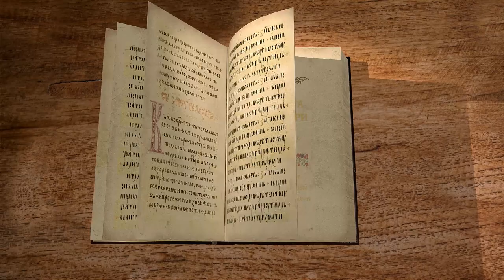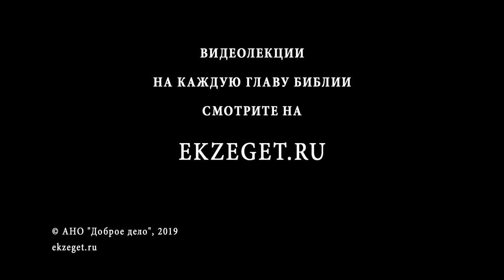Книга Есфири. Глава 6. Протоиерей Олег Стеняев. Ветхий Завет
Царь Артаксеркс повелевает воздать почести Мардохею. Рассматриваются древние комментарии христианских экзегетов к личности Мардохея. Он во многом подобен Христу, комментаторы видят в нём прообраз Спасителя.